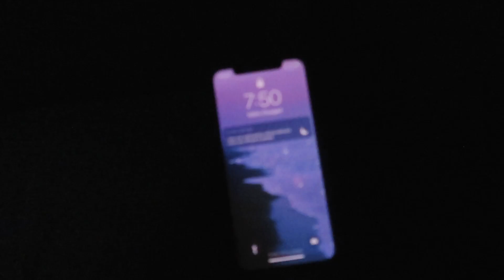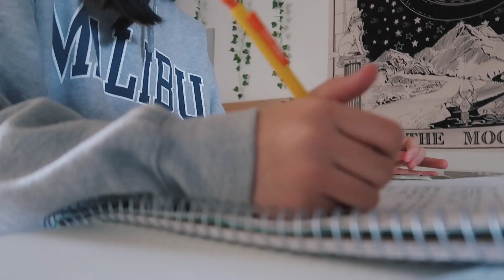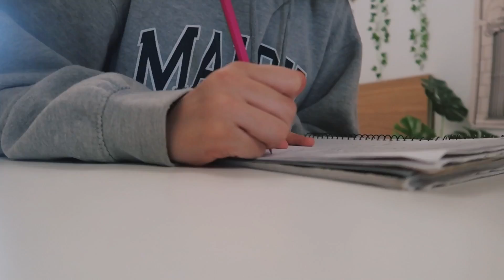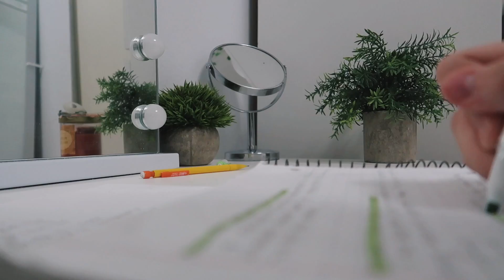online school DAY IN A LIFE *high school/quarantine editon*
hiii! tysm for clicking on this video, where I show you a day in my life in online school as a sophomore in high school! hope you enjoy it ♡

316,523 omg ahhh thank you guys sm ♡

i love u guys so much, make sure to drink lots of water and eat something today!
- kristy ☽✰